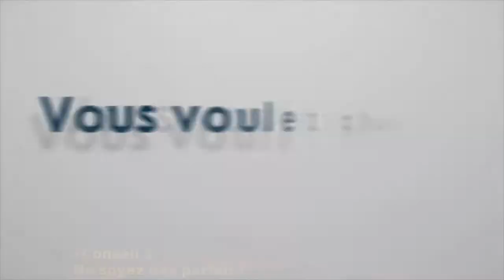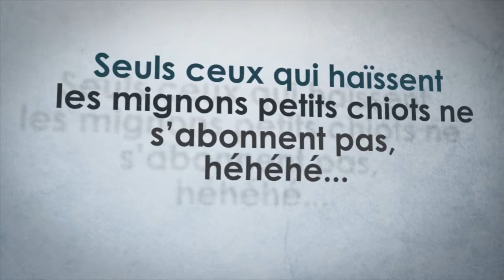Comment se motiver 2/9 : oubliez la perfection !